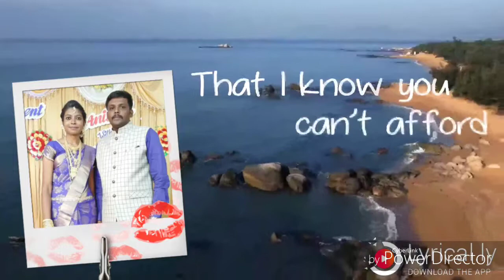SHAJI weds ANISHNI MARRIAGE 16.05.2019